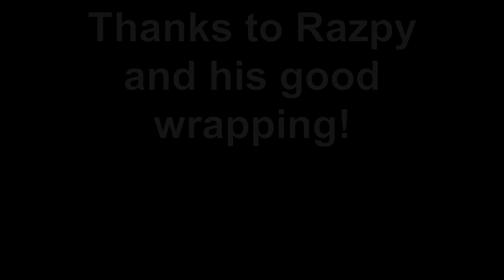Seattle Ice Cream Truck Wrapper 9.10